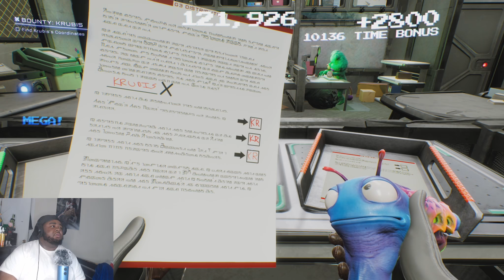THE G3 CARTEL WILL MEET THEIR END‼️ - High on Life Gameplay part 2